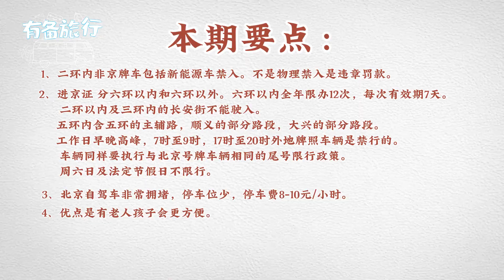自驾游去北京方便么？是否愿意接受这些规则？ 自驾游北京攻略